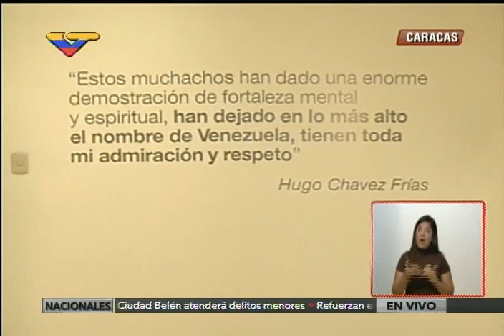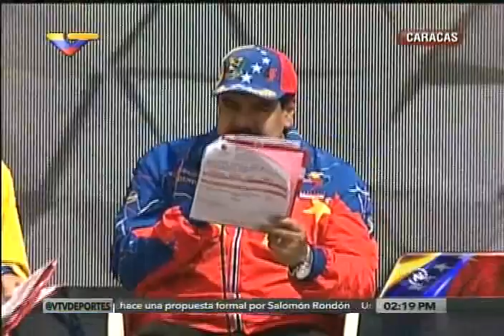Presidente Nicolás Maduro visita las nuevas residencias deportivas, 31 julio 2015